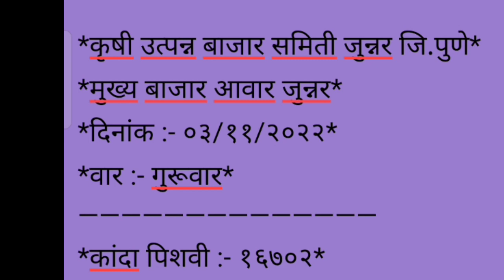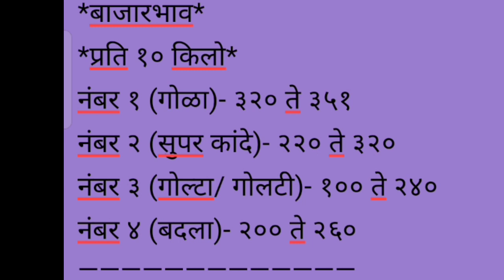Live जुन्नर कांदा मार्केट पहा आज काय भाव दि . 03/11/2022